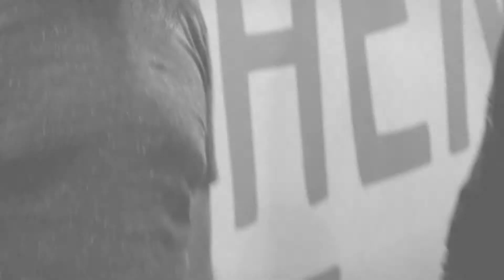Layabout or Visionary? Interview With Joel Taylor of PSI Screen Printing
Ever wondered what the screen printing business is like in another country? Rick and Tom talked to Joel Taylor of PSI Screen Printing at the ISS Long Beach Show and learned about what it's like to run a screen printing business in Australia. Joel also shares his secrets for a successful working partnership with his wife AND teaches us how to distinguish a New Zealand accent from an Australian accent!.